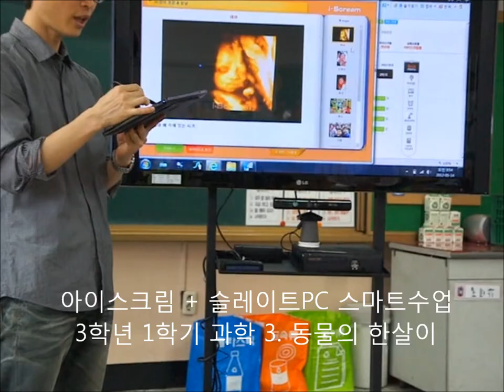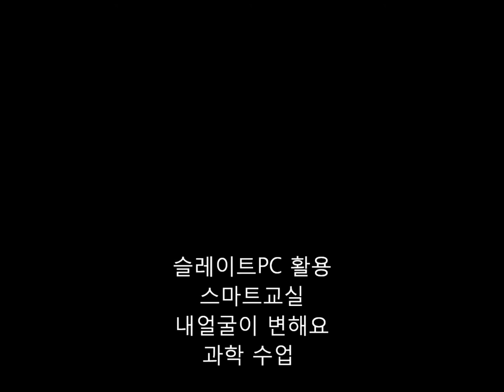2012.0514.스마트교실과학수업HD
아이스크림의 컨텐츠 및 자신의 어린시절 사진, 닮고 싶은 유명인의 사진으로
슬레이트PC에서 편집하여 성장책을 만들어 학급 홈페이지에 올리는 활동입니다.사진은 모핑기법을 사용하여 자신의 사진이 점점 변해가는 동영상을 보며
사람의 성장과정의 특징을 생각해봅니다.

초등학교 교육내용 중
3학년 1학기 과학 3.동물의 한살이 중 사람의 성장과정